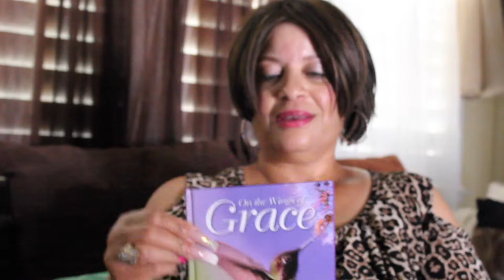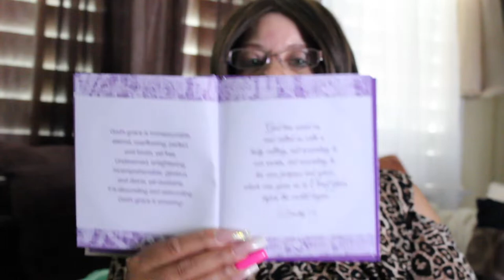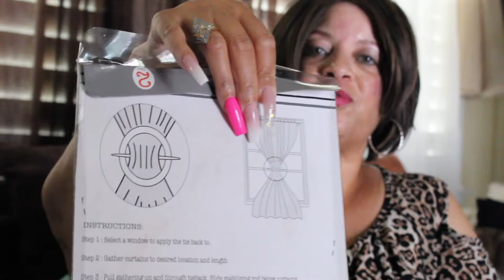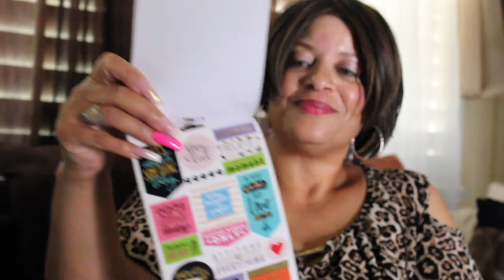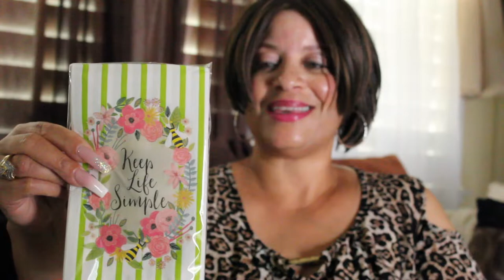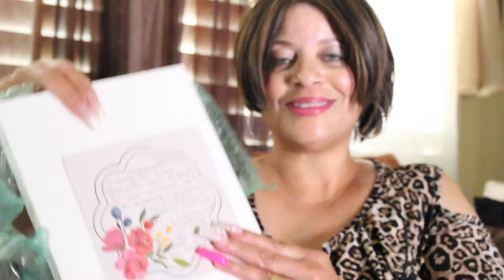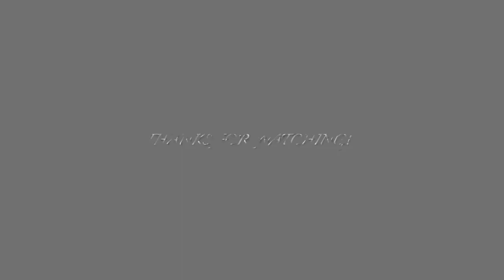I GOT FRIEND MAIL!!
Today, I'm going to share with you some friend mail I received from two sweet and thoughtful subscribers.

HomeDecoratingwithLiz
39341 Thames Court

~ CLICK THE LIL BELL

A Special "Thank You":
~ Hazel
~ Mrs Vee

Thank you all for tuning in and watching my video. I do appreciate you all and for supporting this channel.